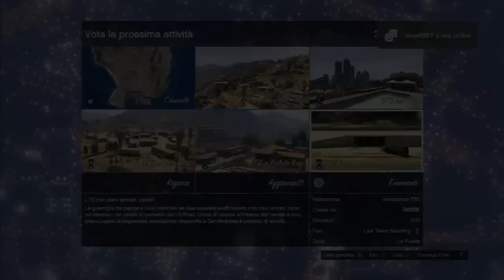GTA 5 Online - Insurgents VS RPG / Un Mare Di Esplosioni [w/AmicoFriz99]